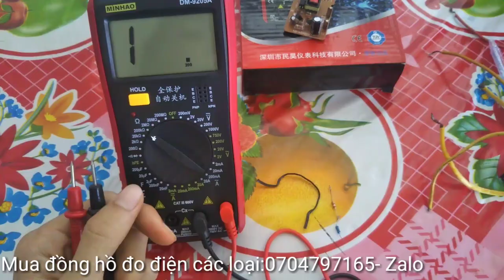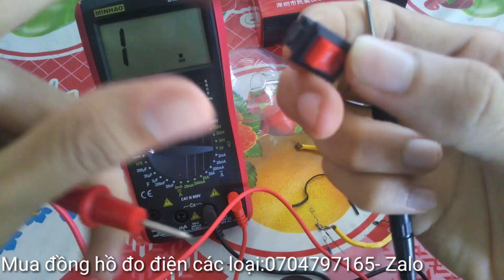MẸO | Kiểm Tra BÓNG ĐÈN - CÔNG TẮC bằng đồng hồ đo điện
Video này mình hướng dẫn các bạn cách kiểm tra bóng đèn, công tắc bằng cách dùng đồng hồ đo điện vạn năng.

Mời các Bác xem thêm Các video liên quan:
6. 👉 SỬ DỤNG WIFI KHI MẤT ĐIỆN | ĐẤU NỐI WIFI VỚI BÌNH ẮC QUY | DÙNG WIFI BẰNG ACQUY